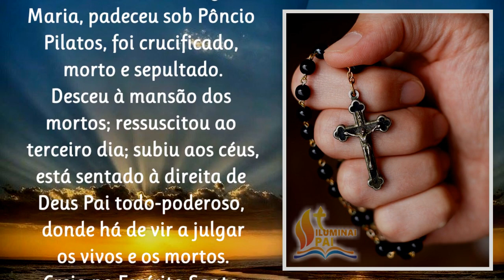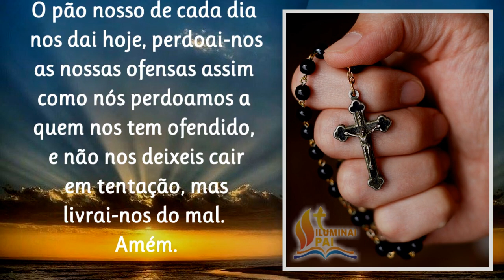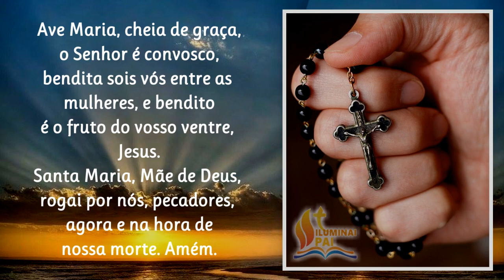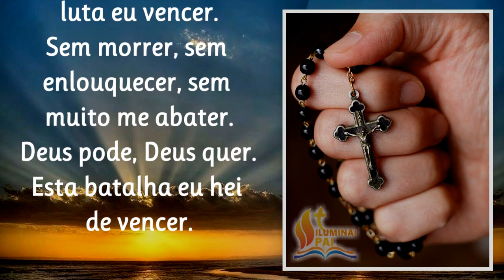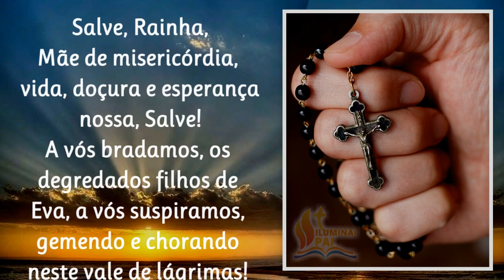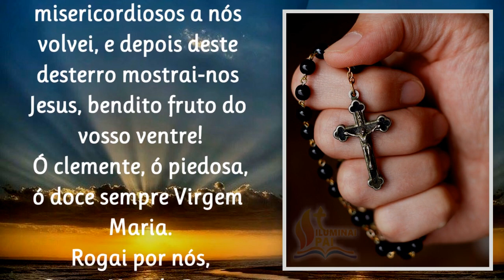06/11/2023 Terço da BATALHA Eu hei de VENCER